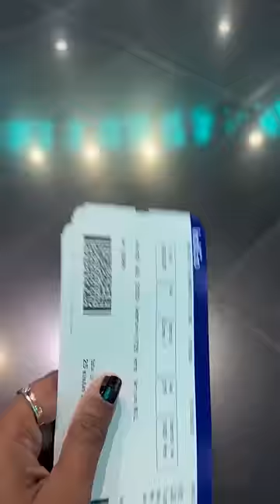Chalo kerala 😍 wait for part -2